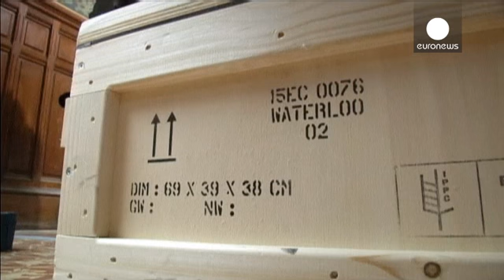Στο Βατερλώ το καπέλο του Ναπολέοντα Βοναπάρτη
Το δρόμο για το Βατερλώ πήρε το καπέλο που φορούσε ο Ναπολέων Βοναπάρτης στην ομώνυμη μάχη.

Το καπέλο μέχρι τώρα βρισκόταν σε μουσείο στο Παρίσι, αλλά με αφορμή την τελετή που θα γίνει για μια από τις πιο καθοριστικές μάχες στην ιστορία της Ευρώπης θα βρεθεί για 4 μήνες στο Βέλγιο.